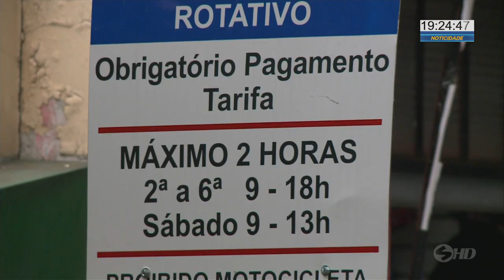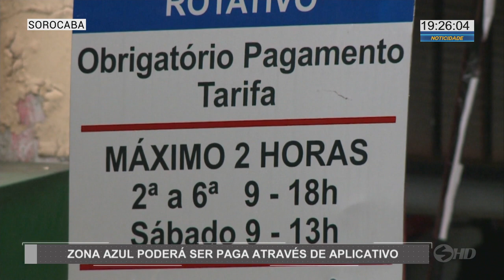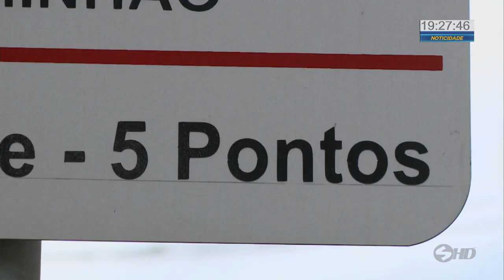Zona azul poderá ser paga através de aplicativo - TV SOROCABA/SBT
Em Sorocaba foi anunciada hoje uma novidade pra quem usa o sistema de vagas rotativas. A ideia é der mais agilidade pro motorista que precisa estacionar o carro no centro da cidade, por exemplo.